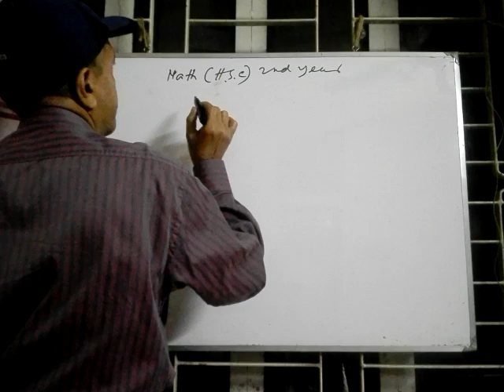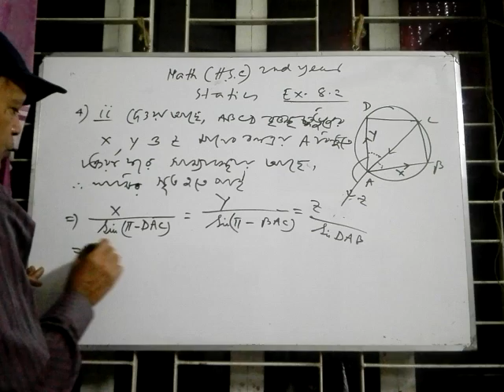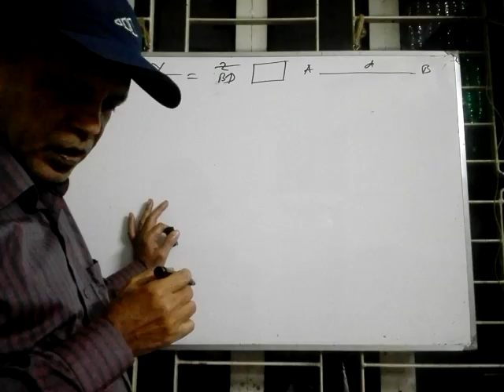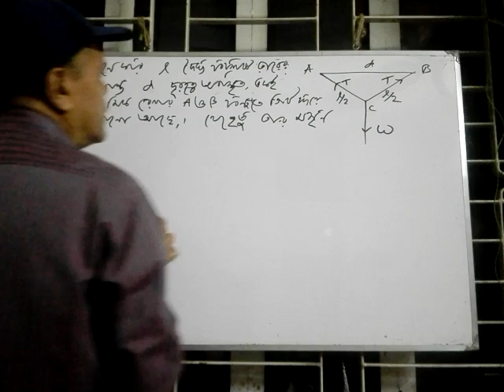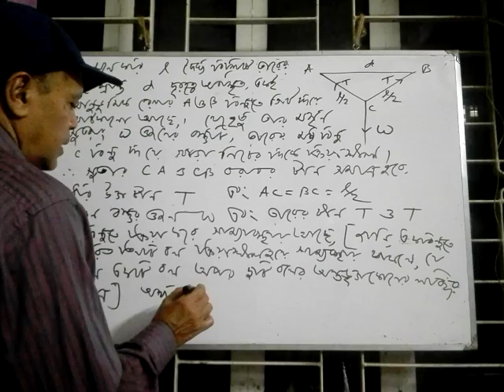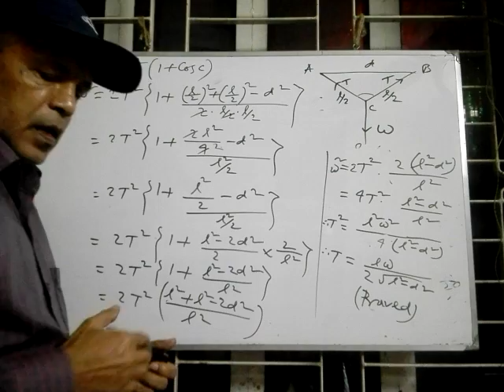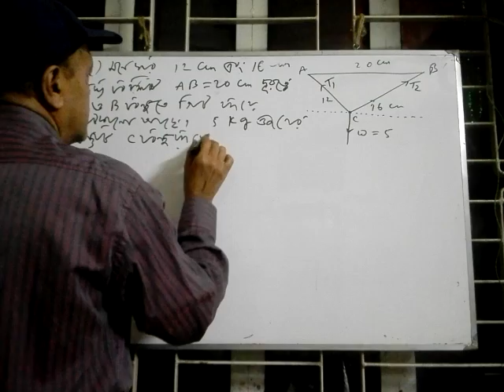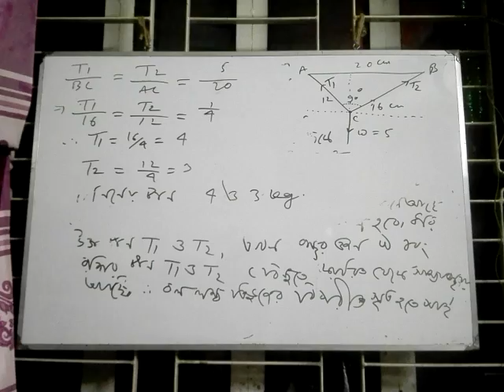Mechanics- Chapter:08 (10th part)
Here's another video on mechanics of higher math 2nd paper for intermediate students.